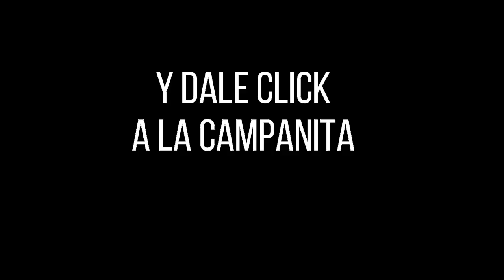CULONA NOCHE Resultado del DOMINGO 06 de febrero de 2022 ✅🥇🔥💰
Hola buenas noches, te presentamos los resultados de las loterías y chances en Colombia, vamos con el Resultados del Chance Culona noche del DOMINGO 06 de febrero de 2022.

Numerología Colombia te trae los últimos Resultados Sinuano, Chontico, Paisita y sorteo Astro Luna y Chance en nuestro país, igualmente te traemos las recomendaciones para que juegues en el día, esperamos que seas un ganador más y disfrutes de grandes premios.